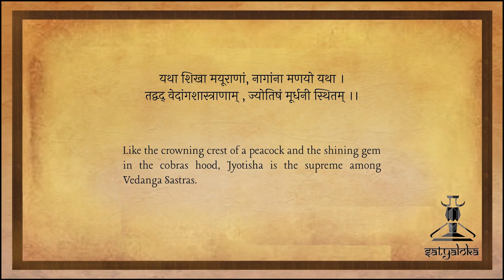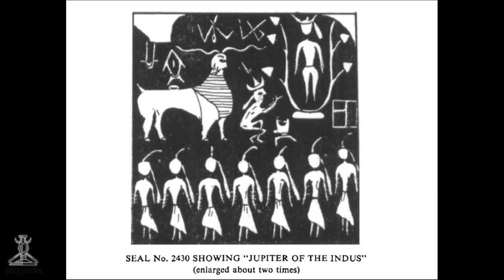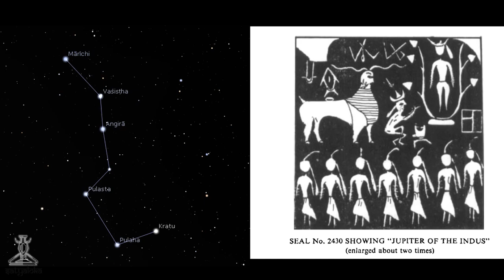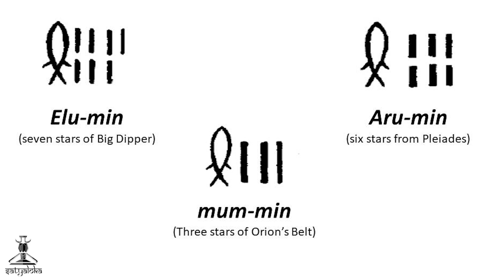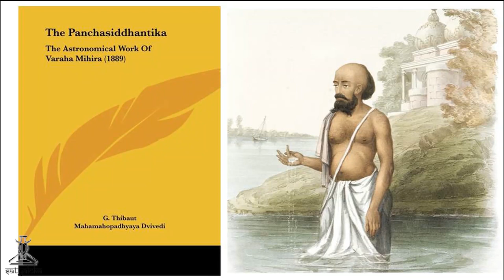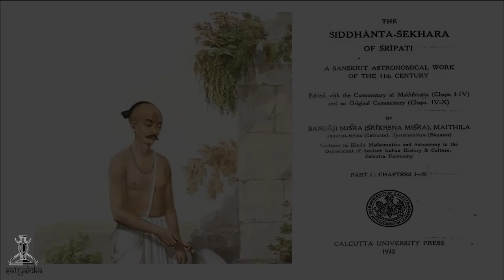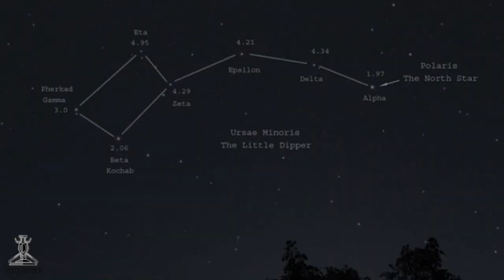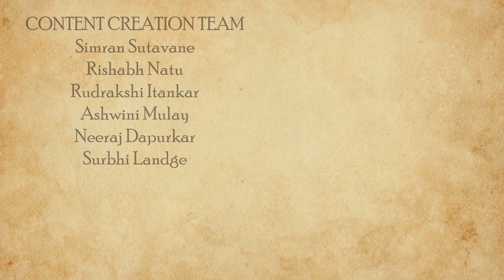Indian Astronomy : Origin & Evolution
Did you know that Indian Astronomy is highly regarded as one of the oldest sciences in India? From its findings of the oldest caves to finding a good (auspicious) day with the help of it, Indian Astronomy has been there in our lives, in some way or the other.

While for some, it is an extremely fascinating subject, for others, it can be boring and monotonous.

Why explore these countless objects in the sky ? Why is this topic so important that people devote so much time to it? Well, Indian Astronomy has the answers to all of your 'why', 'how' and 'whats', and we are here to answer most of them!

In this video we would like to bring a scientific touch to the Indian Astronomy.

We are on Instagram as well!

CREATED BY
Bhargav Joshi

DIRECTED BY
Ninad Kale

WRITTEN BY
Bhargav Joshi

Bhargav Joshi

PRESENTED BY
Bhargav Joshi

Parth Ketkar
Ninad Kale

EXECUTIVE PRODUCERS
Bhargav Joshi
Parth Ketkar
Ninad Kale

CREATIVE PRODUCER
Atharva Pathak

Parth Ketkar

Isha Patankar
CHIEF EDITORS
Parth Ketkar
Hrishikesh Borkar

IMAGE COMPILATION:
Radhika Auti
Bhargav Joshi

SOUND PROGRAMMING:
Radhika Saraf

THEME DIGITAL ILLUSTRATION:
Harshada Kavi
Siddharth Gupta

THEME MUSIC COMPOSITION & ARRANGEMENT :
Shubhankar Bhagwat

VOCALISTS
Rasika Joshi
Bhakti Nandurkar

Anuj

SOCIAL MEDIA DESIGNER:
Aloka Kale
Gouri Chilap
Neha Gore

CONTENT CREATION TEAM:
Simran Sutavane
Rishabh Natu
Rudrakshi Itankar
Ashwini Mulay
Neeraj Dapurkar
Surbhi Landge

PUBLICITY TEAM:
Aloka Kale
Maitreyee Agashe
Aham A
Bhargav Joshi

SCHEDULING TEAM:
Atharva Pathak
Maitreyee Agashe
Rishabh Natu

PROJECT MANAGER:
Ninad Kale

MANAGEMENT TEAM:
Maitreyee Agashe
Gouri Chilap
Raghav Joshi

SUBTITLES
Vedika Mehendale

SPECIAL THANKS:
Yogesh Natu
Prasanna Ketkar
Mangesh Joshi
Swati Mehendale